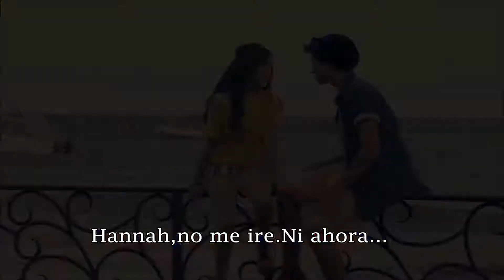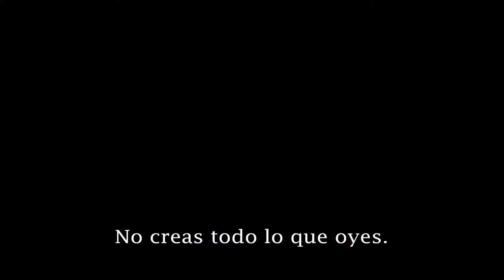13 Reasons Why // Trailer: Version Lumón